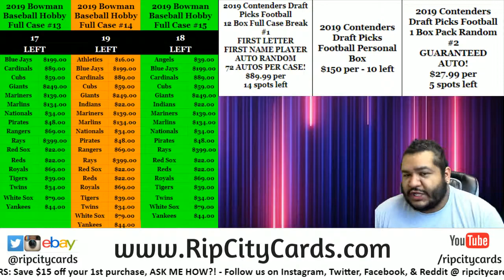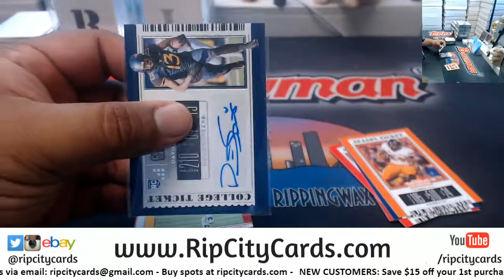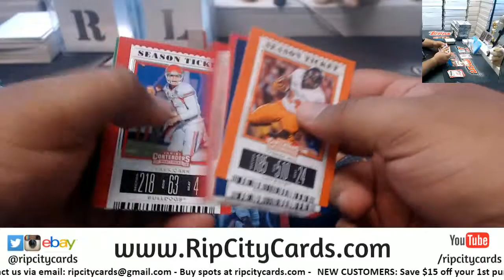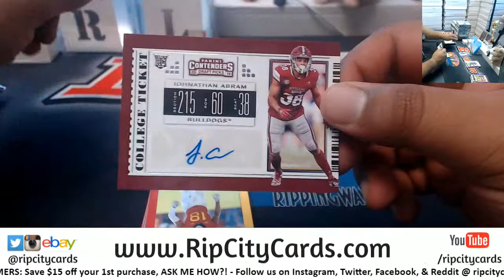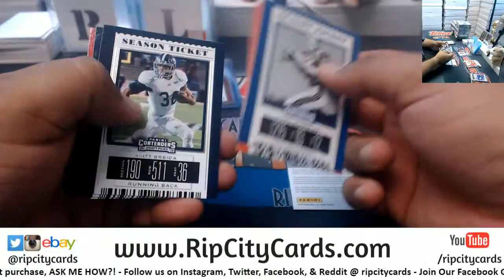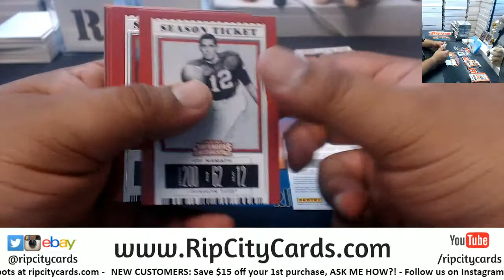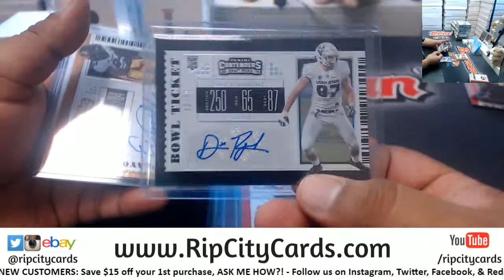2019 Contenders Draft Picks Football Personal Box - Matt G. RCC